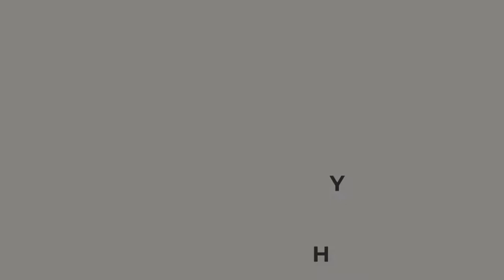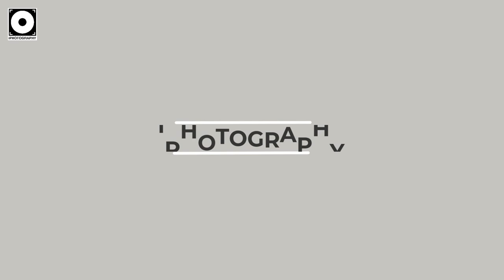What Type of Photography Suits your Personality?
Let us know what results you got!